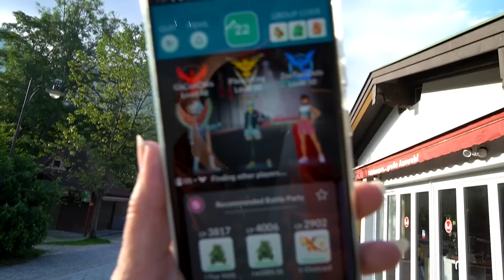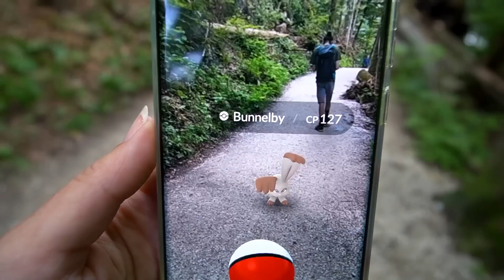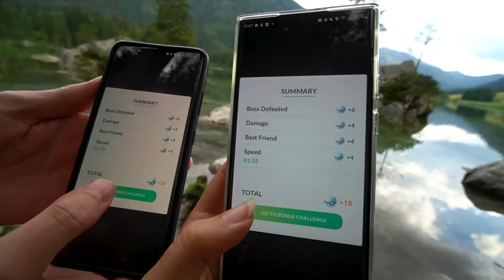SHUNDO! Shiny 100% IV Articuno From An Ice Cave in Germany!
This has to be the most incredible spot to get a Shundo Articuno from a legendary raid! Today we're exploring Konigsee and hiking to the Eiskapelle (Ice Chapel). MERCH

💌 MAILBOX!
ZoëTwoDots
WALLSEND, 2287
NSW Australia

▶ GEAR:
Camera: Sony A6400
Tripod: JOBY Gorillapod
Phone: Samsung S21
Screen Recorder:
Drone: Dji Spark
Editing: Adobe Premiere Pro
Streaming: OBS